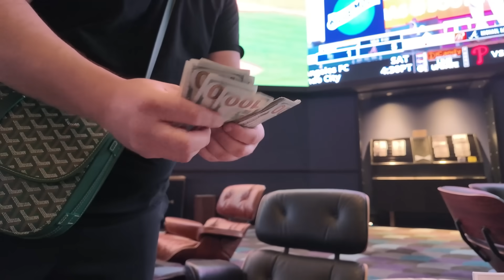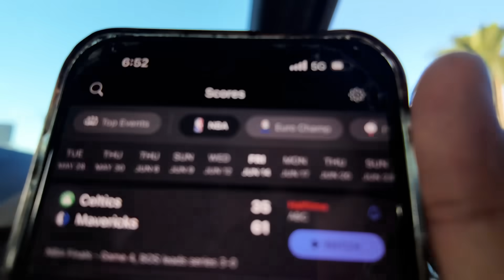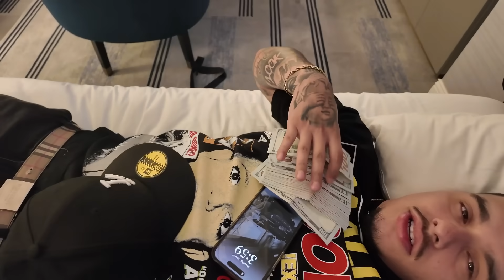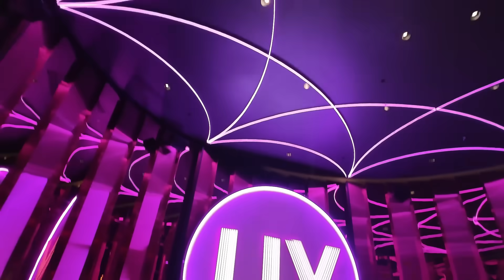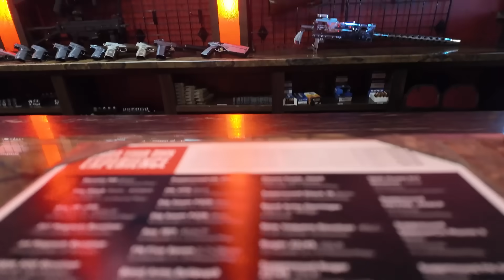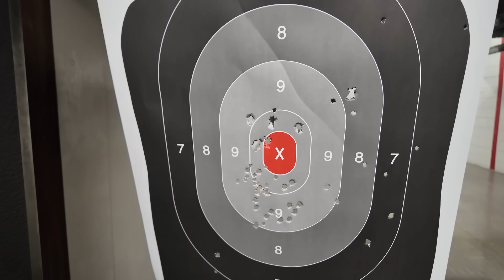48HRS IN VEGAS ft BravoTheBagChaser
LE LE LEHH